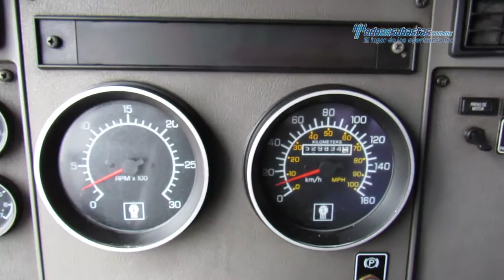Kenworth - T379 FR9210B 2010 - AF375144